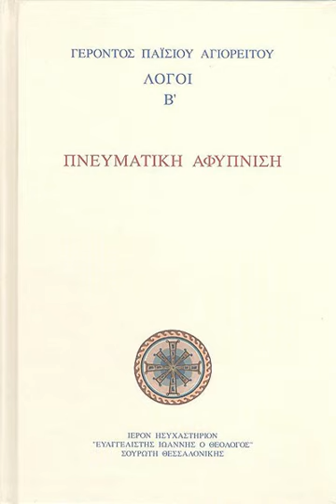Λόγοι Γέροντος Παϊσίου Αγιορείτου τόμος Β κεφαλαιο 08